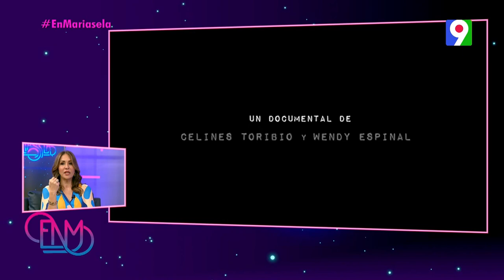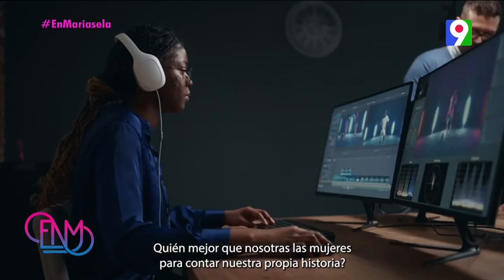Celines Toribio en su mas conmovedora entrevista en Esta Noche Mariasela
Celines Toribio, Actriz y productora de cine
La carrera actoral de Celines Toribio, siempre ha ido de la mano con la producción. Es por esto que después de más de 15 películas actuadas y unas 7 producidas, la dominicana da el paso como ella misma lo denomina “más importante de su carrera”. El dirigir un largometraje con el cual pretende llevar un mensaje contundente sobre lo que es la visión femenina a la hora de contar una historia.

Eligió el día de su cumpleaños (7 de marzo) y la celebración en víspera del día de la mujer (8 de marzo) para dar algunos detalles de su innovadora idea. El filme lleva por nombre “La Novia Del Atlántico”, se rodará a finales de este verano, contará con un equipo técnico 90% femenino y tendrá como locación principal a Puerto Plata, República Dominicana.

Las estadísticas indican que de cada 100 personas trabajando en el séptimo arte, 75 son hombre y solo 25 mujeres.

La Novia del Atlántico es la historia de 3 mujeres que luchan contra el tiempo tratando de educar a una población que ha decido callar y ser víctimas de su género. En esta película las mujeres tienen coraje, determinación y están dispuestas a empezar de cero. Es una historia de mujeres, para mujeres y hecha por mujeres. La película será distribuida por Caribbean Cinemas.

SOBRE CELINES Y SU EMPRESA DE CINE:
Celines formó su casa productora de cine bajo el nombre de ESENCIA FILMS y ha producido de manera ejecutiva y/o general varios filmes: “La Soga” 2009, “María Montez” (2014), “Los Fabulosos Ma’ Mejores” (2015), “El Rey de la Habana” (2016)

“A Tiro Limpio” (a estrenarse este otoño 2023) y ha trabajado como Productora Asociada en “No es lo que Parece” (2019) y en “Infelices para Siempre” en México que recién se estrenó como la película más taquillera en su primer fin de semana.

Actriz anuncia “FUNDACIÓN CELINES TORIBIO UNIDOS POR EL ALZHEIMER”
Celines Toribio dice haber encontrado en la enfermedad de su madre un LLAMADO DE AMOR
Para la actriz Celines Toribio, el mundo audiovisual no es solo su pasión, sino también su desahogo. Su meta ha sido vivir al máximo la vocación de comunicar en los medios agarrada siempre a su identidad de mujer fuerte y sensible y de mujer amorosa y familiar. Ahora anuncia lo que ella cataloga como su nuevo bebé: Una fundación sin fines de lucro en su natal República Dominicana que lleva por nombre: “Fundación Celines Toribio Unidos por el Alzheimer”. Dicha fundación, tendrá como primer proyecto un documental cinematográfico mostrando, inspirando y educando al público sobre esa terrible enfermedad.

A principio de año la actriz dominicana que lleva más de 15 películas como actriz, dos series
norteamericanas para HBO Max (The Last OG) y Amazon (Big Dogs), y más de 7 películas como productora ejecutiva y asociada, lanzó en el pasado mes de marzo la gran noticia de que debutará como directora de cine en un largometraje cuyo cast y crew será en su casi totalidad: Femenino. Este largometraje lleva por nombre “La Novia Del Atlántico” y se espera este rodándose a finales de este año. Esta innovadora idea la hace cansada de trabajar en tantos sets en Rep. Dom., Puerto Rico, New York y España donde pudo observar que actualmente el margen entre hombres y mujeres en el cine sigue siendo abismal.

A su vez, Celines lleva más de 5 años lidiando con la terrible enfermedad de su madre Dalila de 78 años y al vivirla en carne propia, ha entendido lo doloroso y difícil que es el Alzheimer tanto para el paciente como para los familiares.

“El documental lo hemos llamado DALILA en honor a mi madre. Siento que todo este dolor y retos que hemos enfrentado en mi familia, debemos transformarlo en algo útil y que lugar más importante y necesitado que el país que nos vio nacer a mi madre y a mi Republica Dominicana. En un país de aproximadamente 10 millones de habitantes, al momento registrados solo hay unos 15 centros geriátricos y ni hablar de la necesidad de cuidado, orientación y apoyo que tiene mi gran isla. Por eso, espero que este documental pueda de muchas formas ayudar lo más posible” Dice emocionada Celines.

Su carrera no para y aparte de sus proyectos personales como el Largometraje femenino y este
documental, Celines quien se encuentra a tiempo completo residiendo en miami, se prepara para rodar una película como actriz de genero comedia romántica en agosto de año.